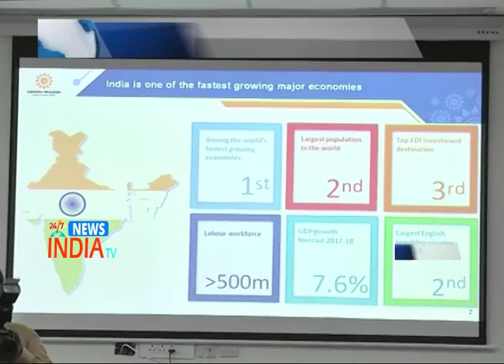China Delegates Meet AP Minister Amarnath Reddy - INDIA TV Telugu